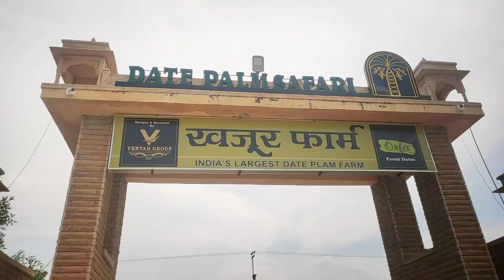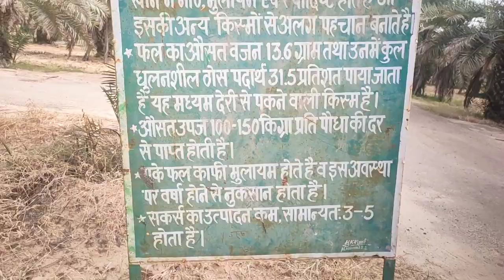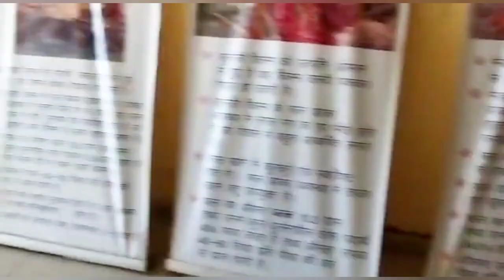खजूर फार्म , चाॅदन जैसलमेर